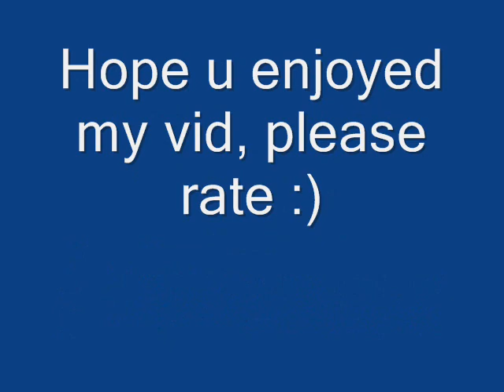a Red Alert 2 Song (WTF Remix with singing)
i have used taunts from ra2 for singing and music from the game and put them together with some pics :D